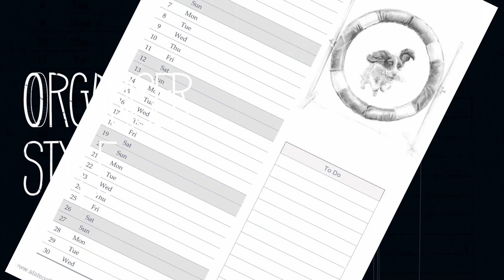Calendar season!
2022 featuring Ally Tate Artwork